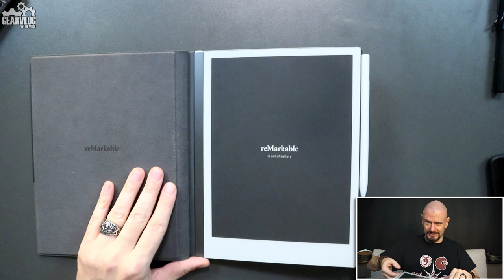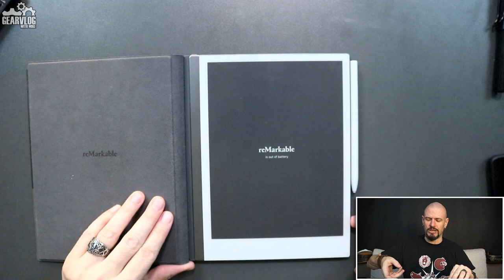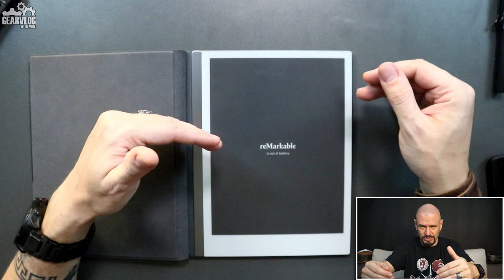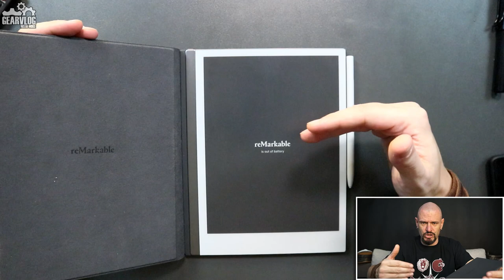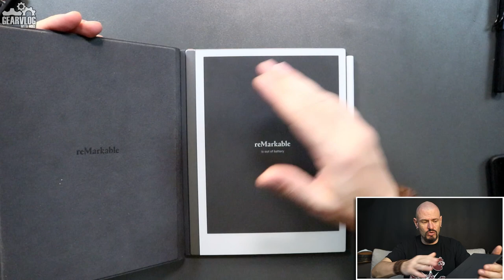Proč si NEkoupit - reMarkable 2 - VLOG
Viděl jsem spoustu dotazů co a proč umí nebo neumí einkový notes reMarkable 2. A proč to neumí! Neumí  nic, než zaznamenávat myšlenky, nechávat je přečíst a exportovat je. Kdokoliv, kdo by chtěl brouzdat po internetu, poslouchat muziku, dostávat upozornění, mít podsvícený displej (vše co klasický papír neumí a neumí to ani reMarkable 2, protože je vysloveně náhradou za papír), ať se podívá po jiném zařízení